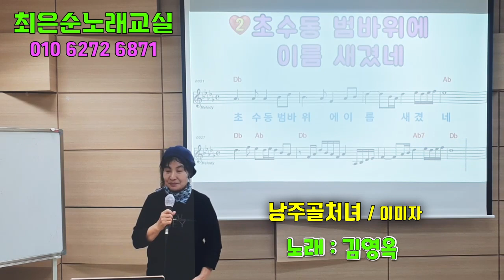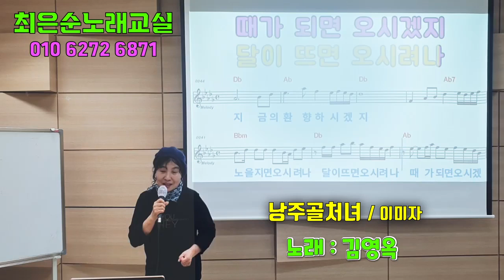낭주골처녀 김영옥회원 최은순 힐링노래교실